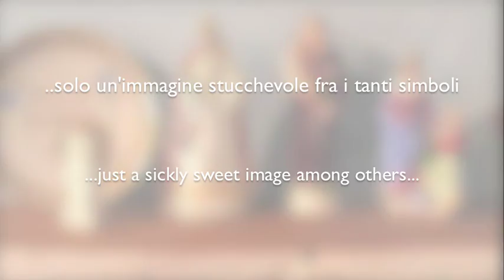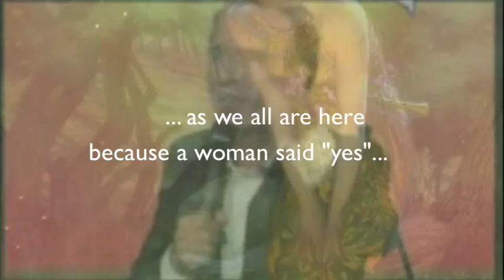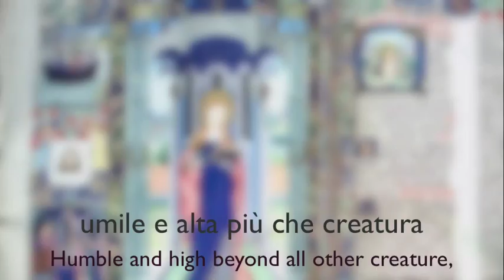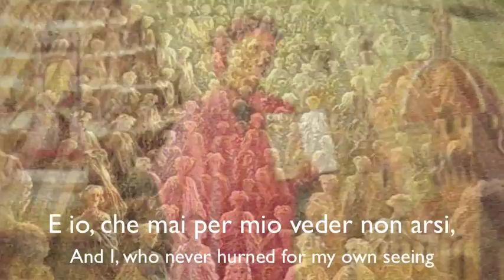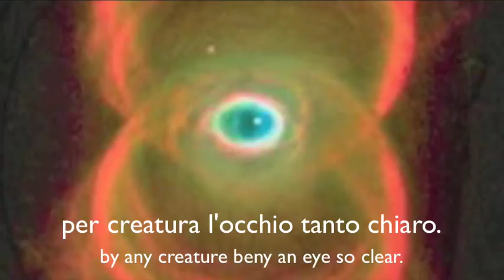Perché la Madonna è femminista, anche se questo non piace ai Vescovi e agli ignoranti.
La Madonna NON è quello che (molti) credono o NON credono. E' la meravigliosa immagine dell'Amore materno vivente e del femminino che mitiga la violenza nel mondo. Non importa che si sia credenti o no: tutti dovremmo onorare questa immagine, che è di importanza vitale per la formazione di una cultura empatica; perché impariamo a diventare attenti gli uni agli altri, e al nostro ambiente tanto devastato. E che dunque serve moltissimo a un immaginario sano e democratico. A maggior ragione è preziosissima a noi donne, e sarà bene che ce la riprendiamo.
Sarà un bene ANCHE per quelle che NON sono credenti..  in attesa che tutte (tutti) impariamo anche a riconoscere in Maria quella divinità che soccorre l'umanità da sempre, e che ha preso i volti di innumerevoli Dee in tutte le culture del mondo.